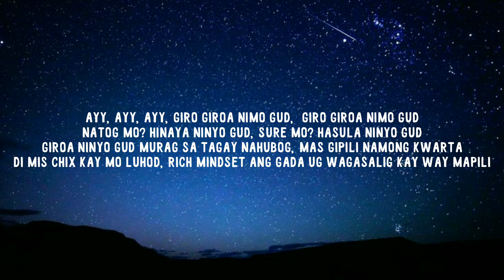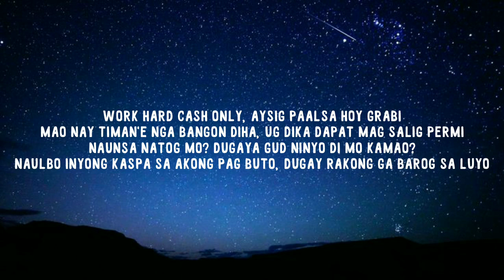JU$TRAW ft. COOKIE$ - GIRO (Lyrics)